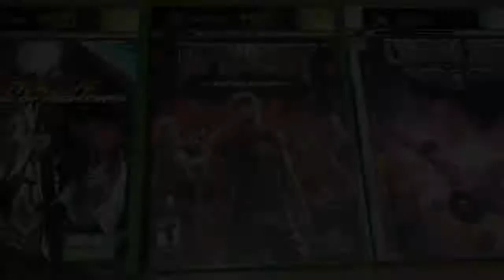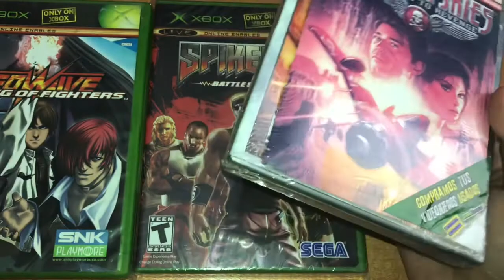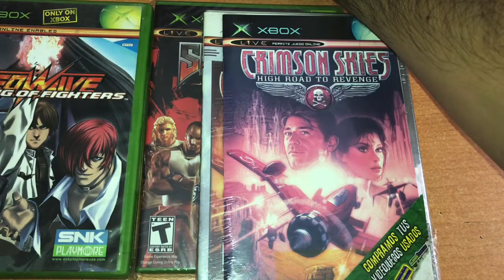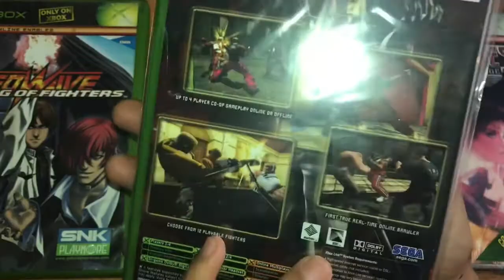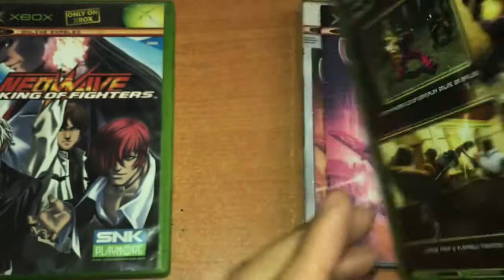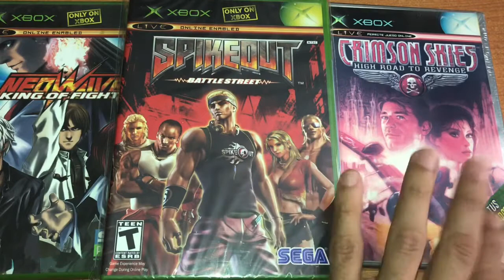VIDEO RANDOM 57 / Juegos más caros de mi colección de Xbox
Unos videos rápidos de los tres juegos más caros de la colección de XBOX